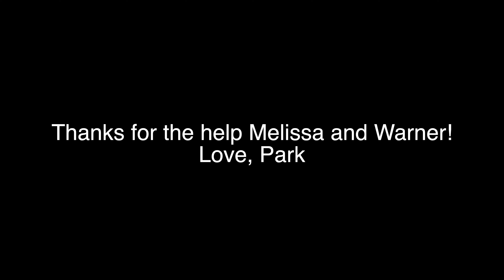THE WOLF OF THE WHITE HOUSE and Fox News is "Fugazi" (Fake)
We are waiting on Trump's Concession speech which may never come, but in the meantime it meets Wolf of Wallstreet. Everything in Trumpland and Right Wing media is make believe.  Fox News is Fugazi  (fake), Trump's Concession speech by Leonardi Dicaprio and Oregon Decriminalizes Drugs.   WHAT IS REAL ANYMORE! Cat in the Hat and Fox in Socks are running the news. It's CRACK ROX NEWS, BUT AT LEAST ITS NOT FOX NEWS! With special guests appearances from All of Trumps homies (Mitch, Rudy, Jon Voight and more)